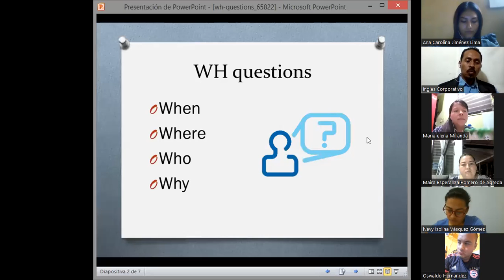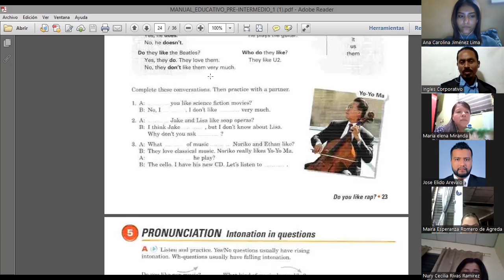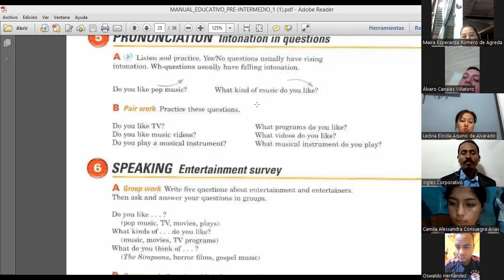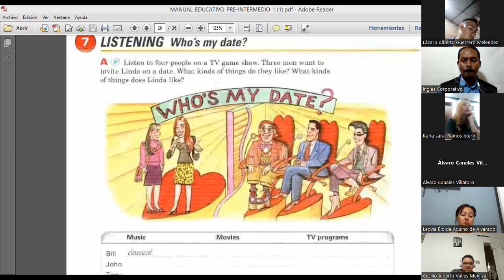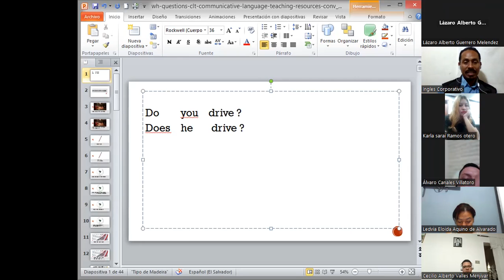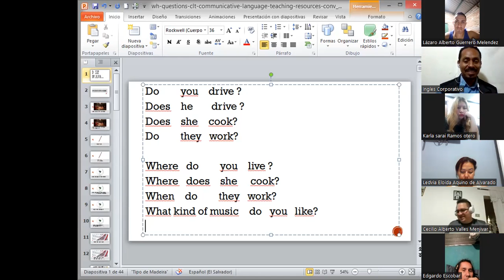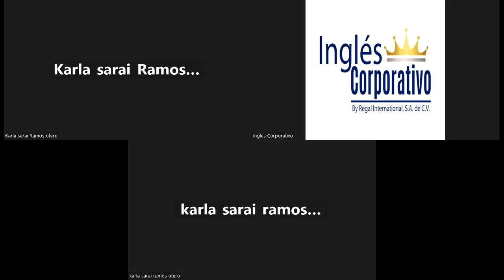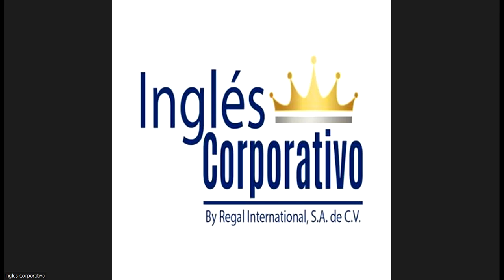SESION 9-14-11-2023-FI-REGA-132-CASTELLANOS-YES-NO QUESTIONS